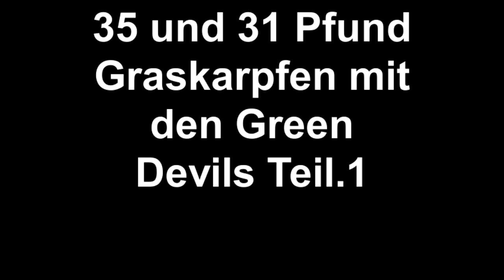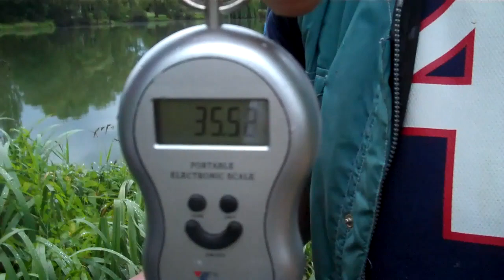Karpfenangeln 35 und 30 Pfund mit den Green Devils Teil.1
Karpfenangeln 35 und 30 Pfund mit den Green Devils